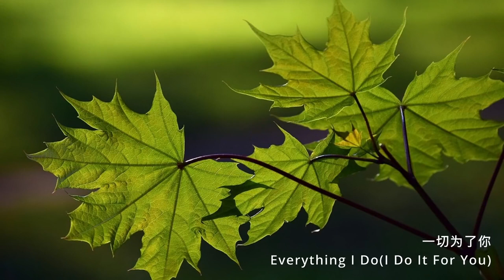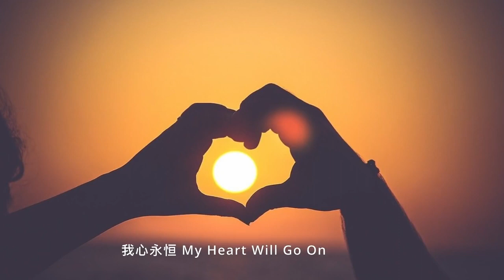中国音乐100首超好听的情歌，2022流行歌曲精选，Good to hear sad songs classic music